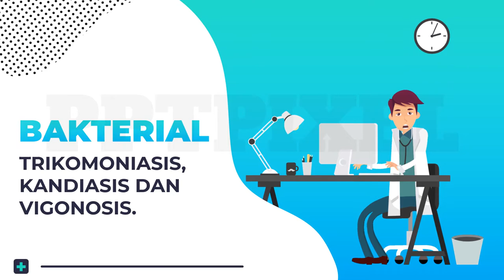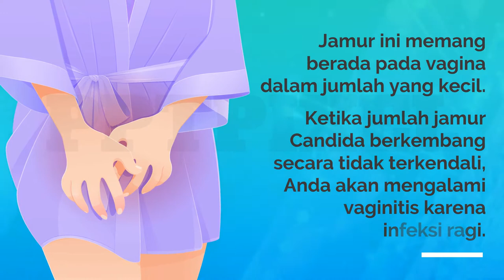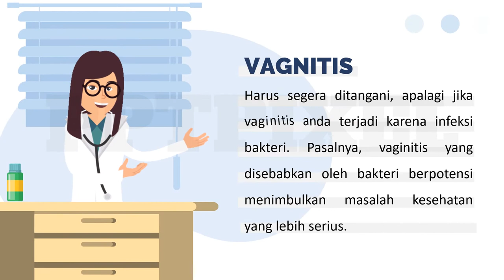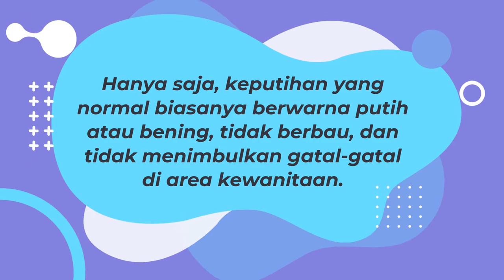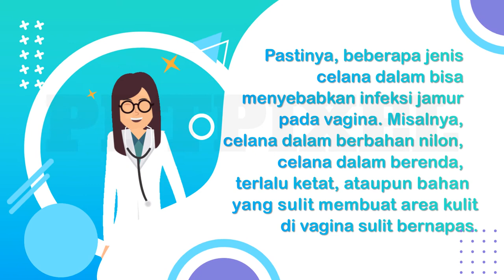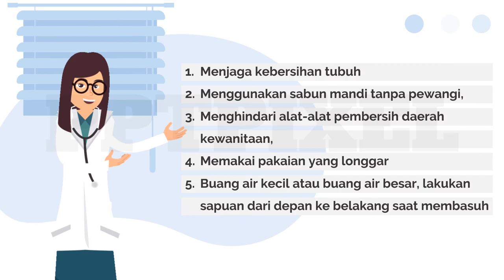Video Animasi Bakterial Vaginosis pada Vagina, Kemaluan Perempuan, Gejala Vaginosis, Memek Putih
KUMPULAN CONTOH VIDEO KAMI
2. CONTOH VIDEO FASHION SHOW
5. CONTOH VIDEO PERSONAL BRANDING
7. CONTOH VIDEO COMPANY PROFILE
8. CONTOH VIDEO PROMOSI MASAKAN
9. CONTOH VIDEO IKLAN KENDARAAN
10. CONTOH VIDEO UCAPAN, UNDANGAN